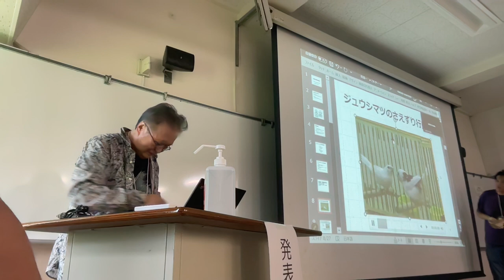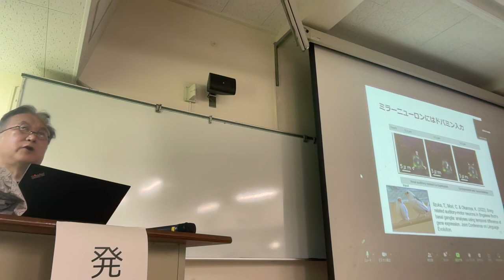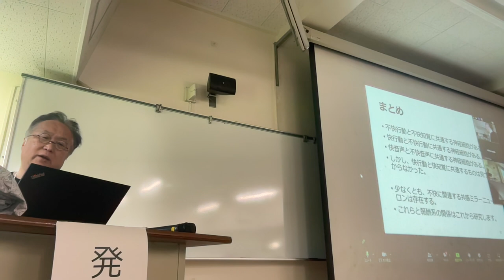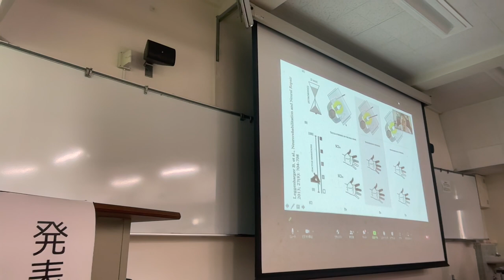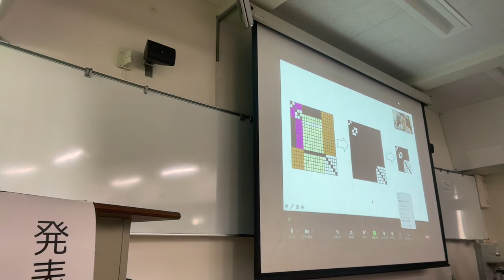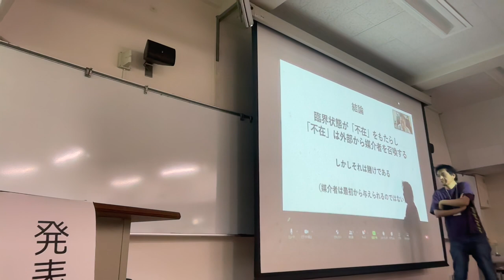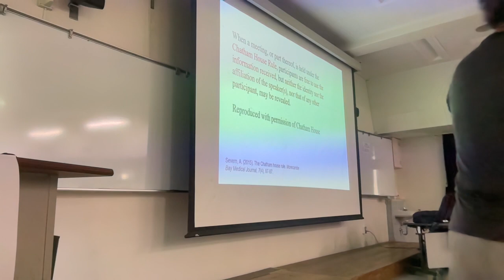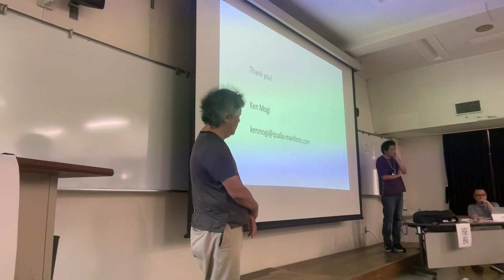日本進化学会シンポジウム「人工の意識とその進化・言語」Part II 岡ノ谷一夫、郡司ペギオ幸夫、茂木健一郎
２０２３年８月３１日　琉球大学にて。